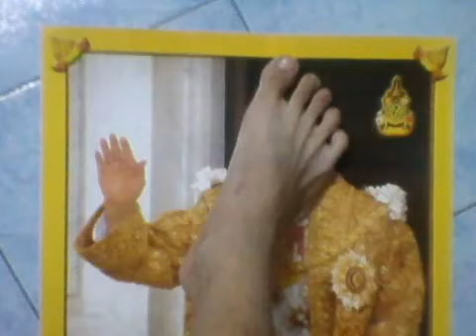รูปที่มีรกบ้าน